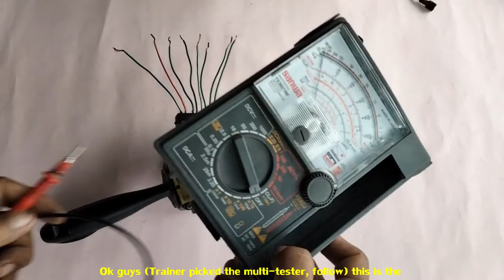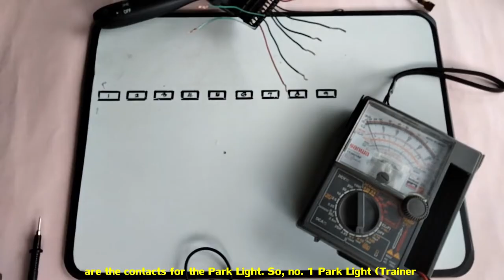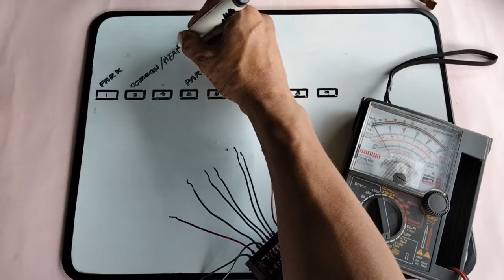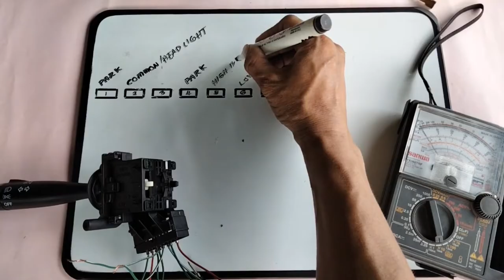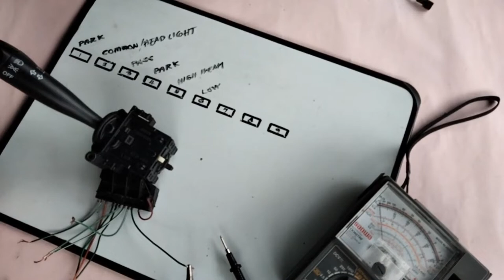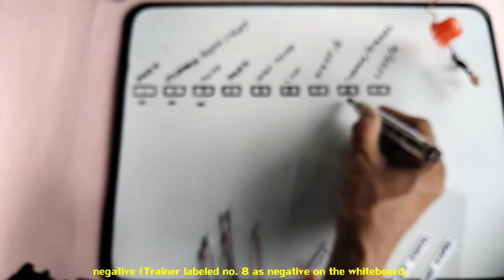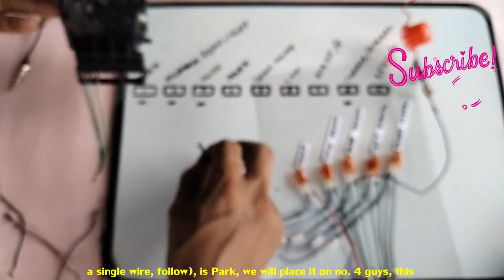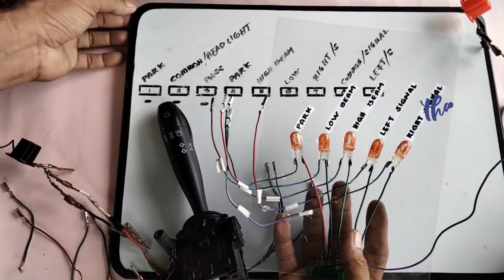COMBINATION SWITCH OF THE CAR EXPLAINED | TUTORIAL | DEMONSTRATION ON HOW IT WORKS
This video is about Combination Switch Tutorial. A Switch Assembly that controls several vehicle Lighting Systems. It is commonly used to control the turn signals, the high and low beam, headlights, park, and the pass switch. It is usually mounted on the side of the steering column, where it is easily accessible to the driver. Furthermore, we will upload more videos related to the combination switch servicing.